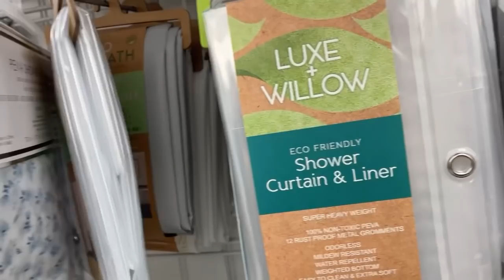FAZENDO COMPRAS PARA A CASA NOVA NA LOJA MARSHALLS! TEM MUITA PROMOÇÃO NA MARSHALLS NOS EUA 😱😍